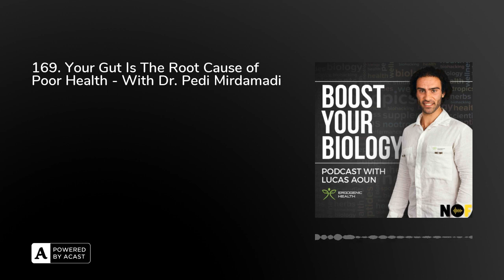169. Your Gut Is The Root Cause of Poor Health - With Dr. Pedi Mirdamadi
Podcast Description:In this episode, Lucas interviews Dr. Pedi Mirdamadi to discuss gut health, nutrition, blood testing, functional medicine and health optimisation strategies.  Relevant links:Dr. Pedi’s IG Free Cheatsheet: 5 Epic Supplement Stacks For Energy, Motivation, And Focus Want More Energy, Motivation & Focus? Apply For My Limitless Men's Energy Program Where I Buy Most of My Nootropics/Supplements